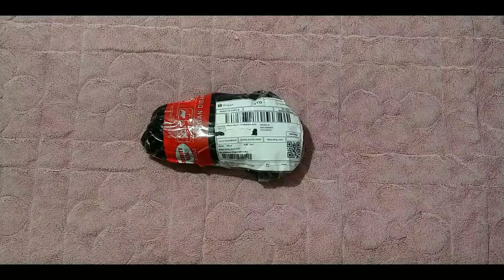Racun Online Shop | Racun Belanja Online | Eps.1 | Obeng Murah Lengkap Istimewa | Pengaturan 1 Arah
Tidak seperti obeng biasa obeng ini punya pengaturan putar 1 arah. Selain bentuknya yg T sangat memudahkan dalam memutar obeng ini memiliki pengaturan untuk berputar searah jarum jam atau berlawanan dengan jarum jam. Mata obeng juga tersedia dalam 6 jenis dan ada juga kunci shock dari 5 sampai 13 mm.

Simak keunikannya di video ini.